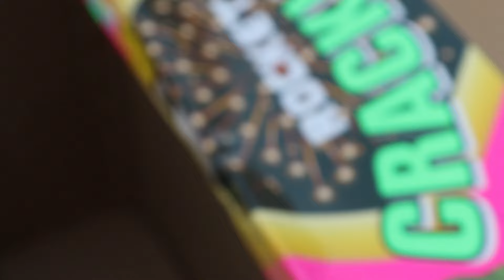₹10000 Diwali Fireworks Stash Giftbox Unboxing • Monish Diwali Stash 2024 Unboxing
Shorts Channel - @MonishExtra

Amazon Store